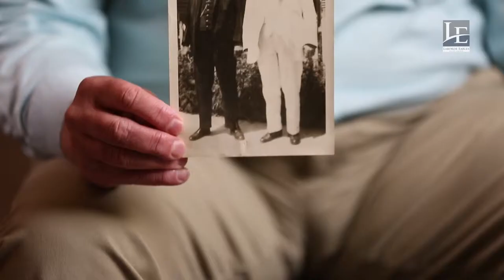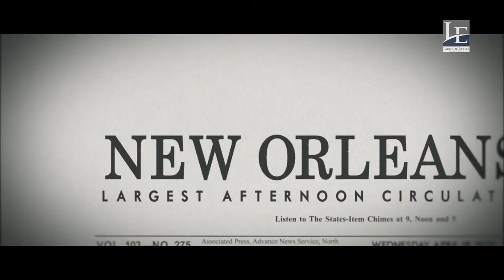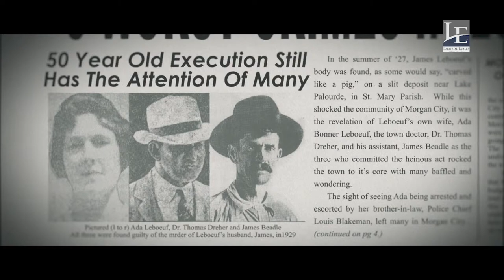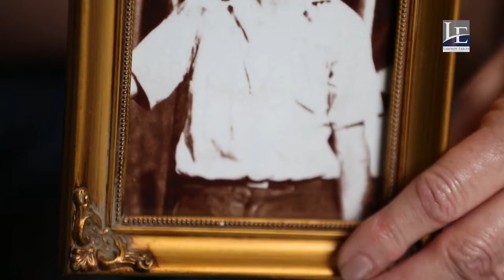The Verdict: The Story of Ada Leboeuf Pt. 3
It’s been 90 years since the conviction and execution of Ada Leboeuf. While time has moved on its still has a grip on some especially Ada’s family. News15 sat with Ada Leboeuf’s great-granddaughter and grandnephew as they tell us about the effects it has had and how the family comes to terms with it.